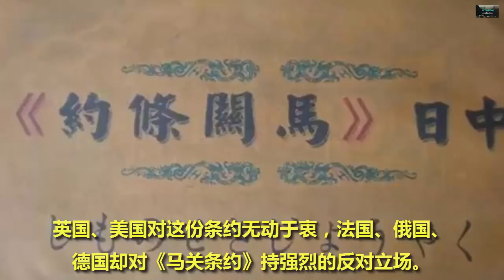清朝明明能免费拿回辽东半岛 非要扔三千万两白银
*免责声明：以上内容源自网络。